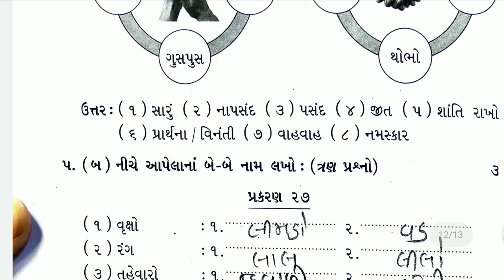29/04/2021, ધોરણ-02, સામાન્યજ્ઞાન